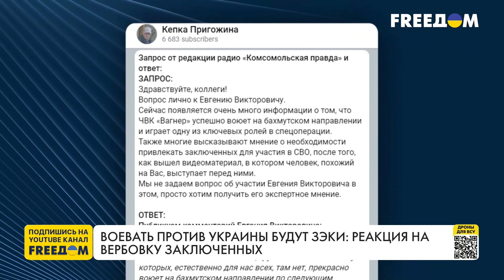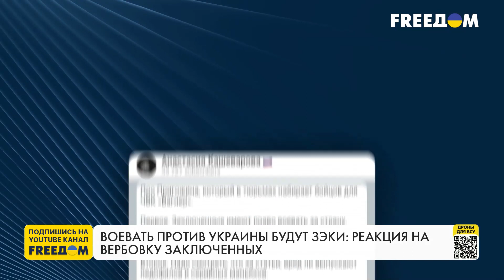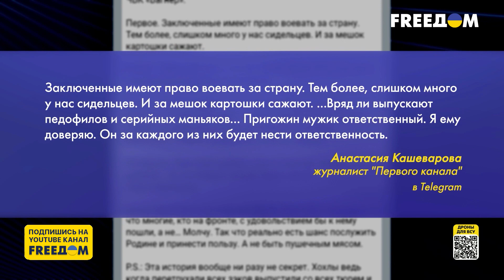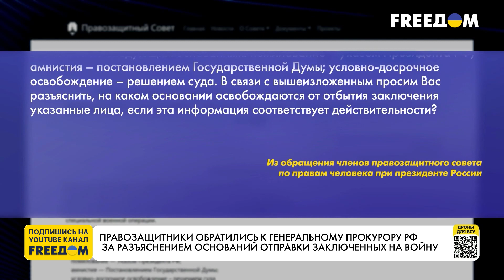Российских заключенных вербуют на войну в Украину. Канал FREEДОМ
Российские заключенные – на войне в Украине. По данным международного разведывательного сообщества InformNapalm, преступников из российских исправительных колоний и тюрем перебрасывают на военный аэродром "Миллерово". Там им выдают военную форму и отправляют в зону боевых действий. В сети появилось видео из исправительной колонии, где ближайший друг Путина, ранее судимый Евгений Пригожин, лично вербует осужденных за тяжкие преступления на войну в Украине.
Об этом говорим в прямом эфире телеканала FREEДОМ с директором фонда "Русь сидящая" Ольгой Романовой.